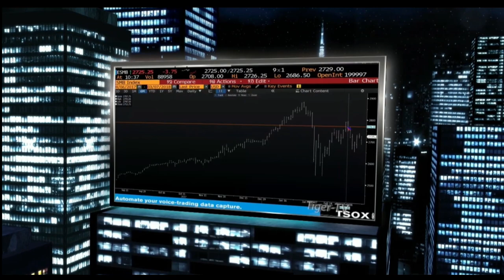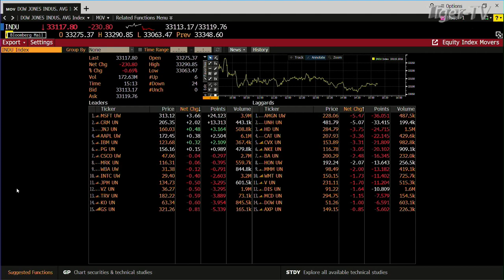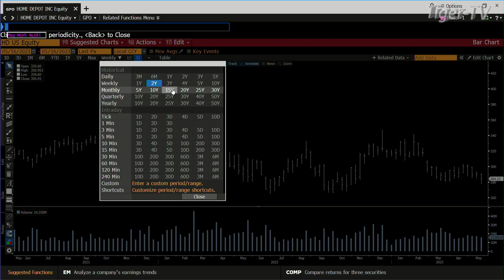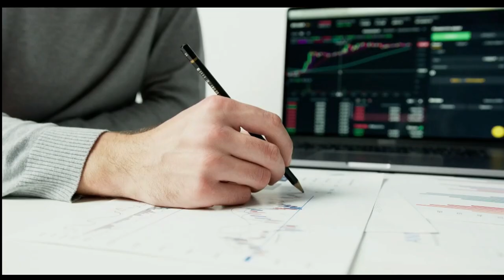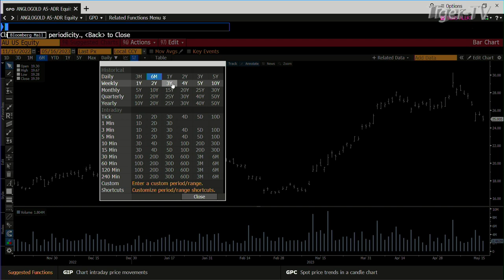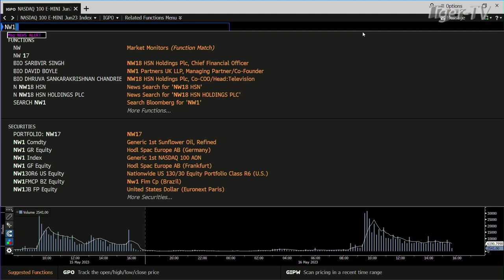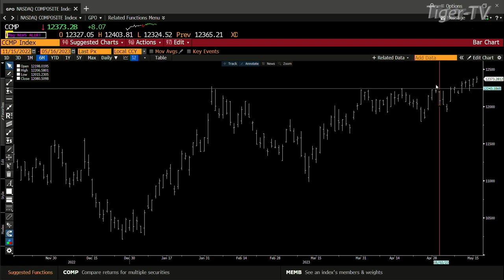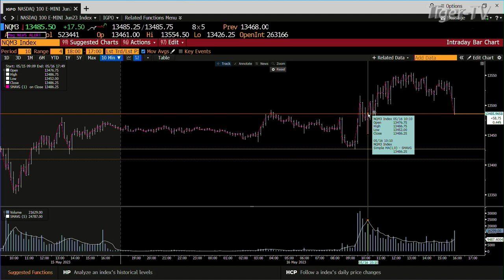May 16th, Tom O'Brien Show on TFNN - 2023